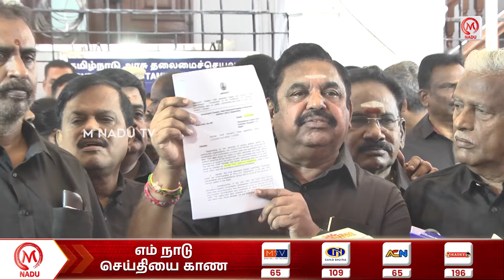எது இவங்க நடத்துறதுக்கு பெயர் சட்டமன்றமா? - இ.பி.எஸ் | EPS | TN Assembly | Appavu | DMK | M Nadu